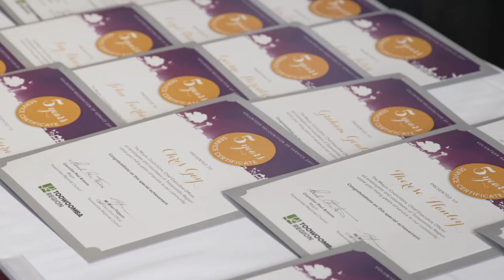Volunteer Thank You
Today we took a moment to thank the incredible volunteers of the Toowoomba Region.

We are so thankful for their ongoing hard work and commitment that makes our region so special.